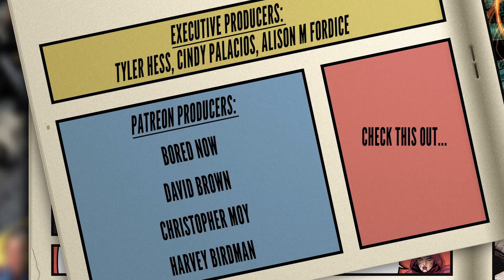Detective Comics Annual #1 | New 52 Comic Book Review